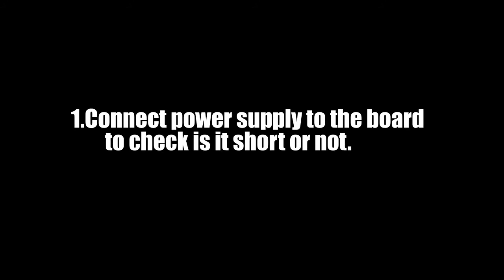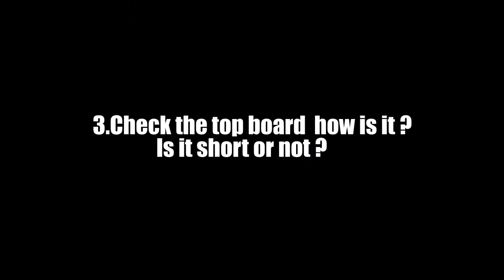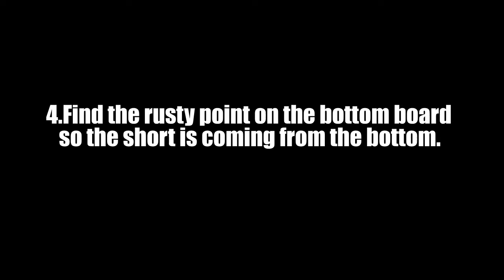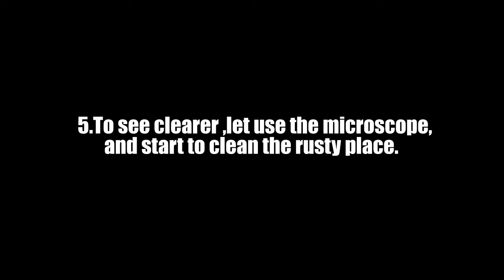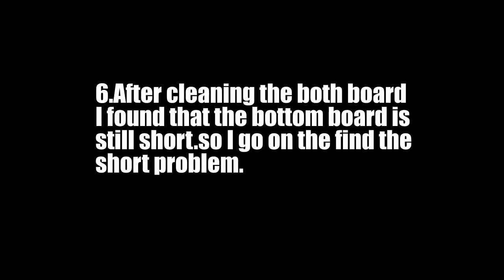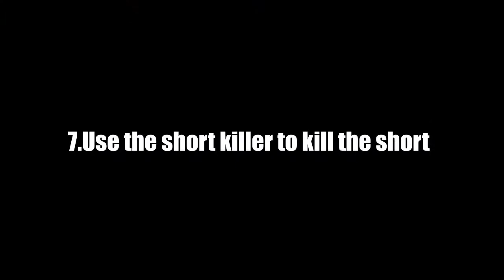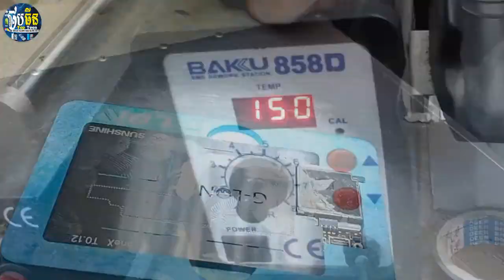How to fix iPhone x short on bottom board